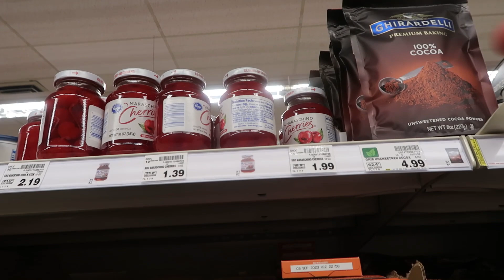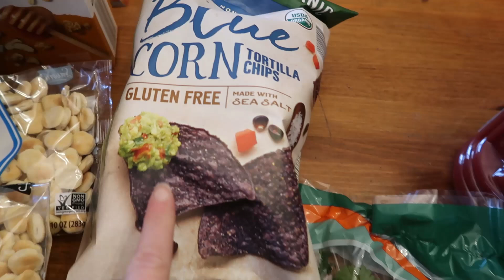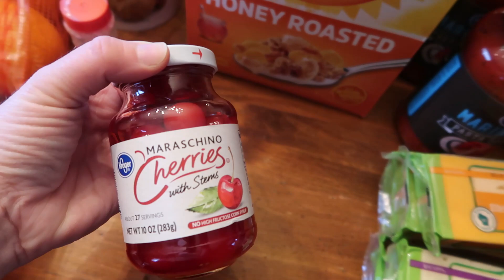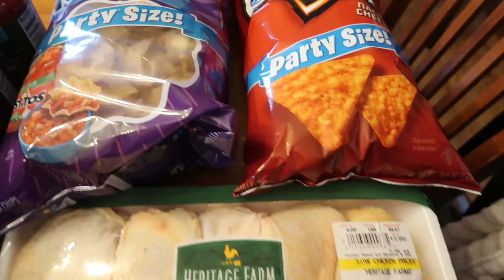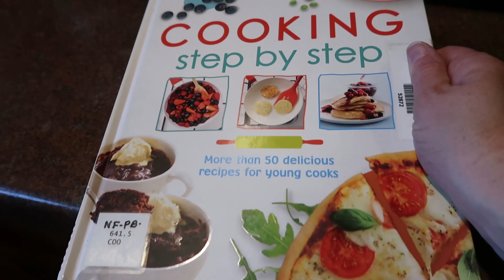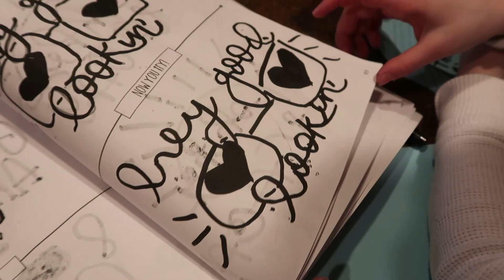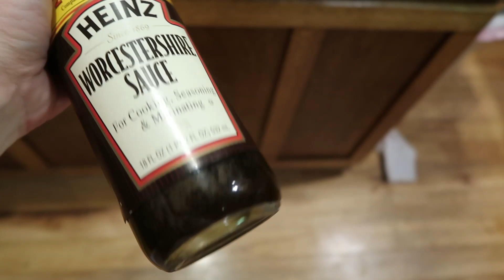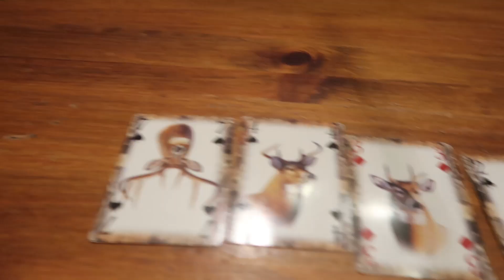SHOPPING THE DEALS ON TACO TUESDAY | Real Life Mom Vlog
So, what do you do all day is a common question SAHM's get asked.  This is it.  This is what I do all day.
Modern Kid Press Fancy Writing book
I have the spelling books for Joe and they are super affordable and really nice high quality paper.

18 Quart Nesco Roaster
7 Quart Crockpot